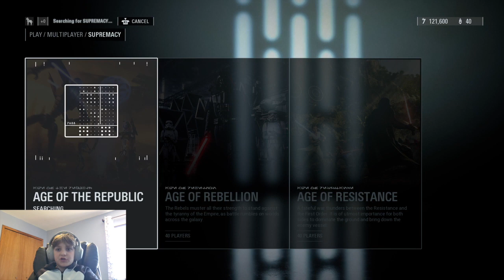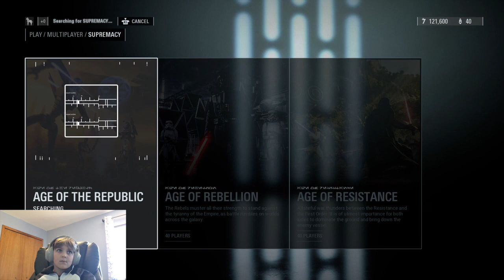Parker's Battlefront 2 gameplay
Parker playing Battlefront 2. Star Wars online multiplayer gameplay action.